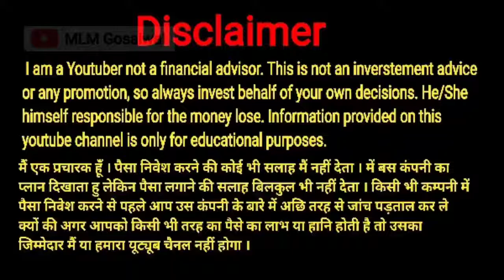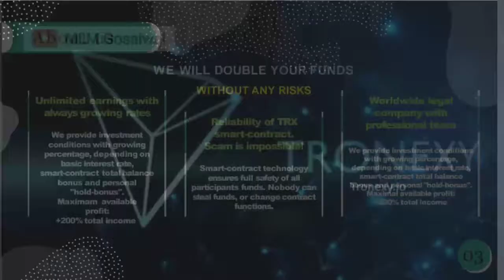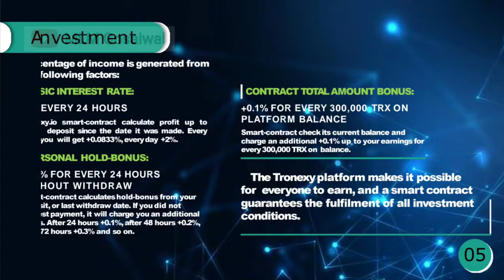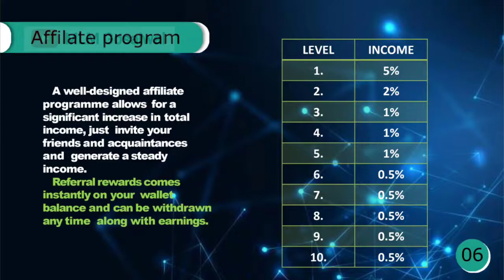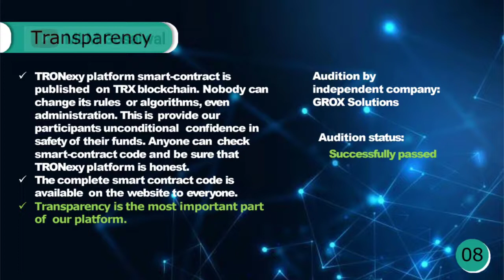Tronexy Full Plan Hindi , New ROI Tron Smart Contract | Tron chain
Tronexy Today Launch
  Avi Right time

Minimum Investment : 100 Trx

⭐100% Decentralized
⭐100% Verified Contract
⭐No Black Door

  ⭐2% Daily ROI
⭐0.1 Holding BONUS
⭐ 10 LEVEL INCOME
0.1% FOR EVERY 3,00,000 TRX ON PLATFORM BALANCE

⭐MAXIMUM DOUBLE YOUR INVESTMENT

⭐ INCLUDING ROI + HOLDING BONUS + LEVEL + INCREASE %

⭐ ANY TIME INVESTMENT
⭐ ANY TIME WITHDRAWAL
⭐ MINIMUM 1THX WITHDRAWAL

Just LAUNCH